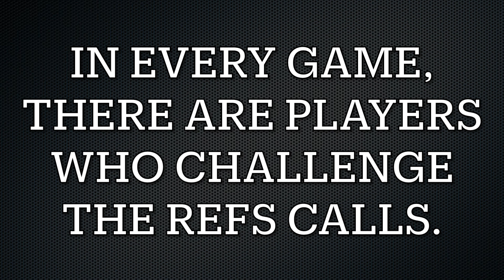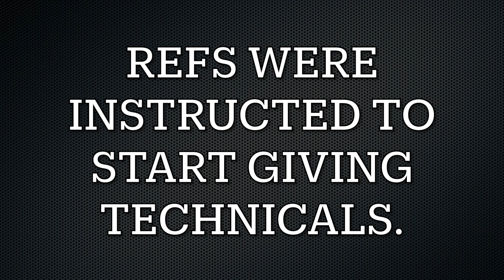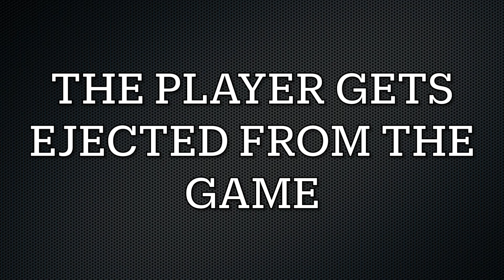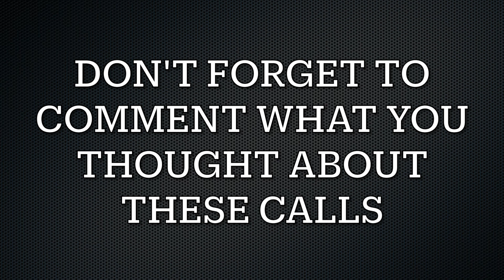FOUL OR NO FOUL? YOU ARE THE REF! (EDITION #1)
SHOUT OUT TO- "KING MAKER" FOR THE CAMERA WORK
SHOUT OUT TO- "JONATHAN" FOR THE WATERMARK AND INTRO
SHOUT OUT TO DIEGO FOR THE END SCREEN!

CONNECT WITH GAME TIME PLAYZ ON IG - @gametimeplayz
CONNECT WITH GAME TIME PLAYZ ON SNAP - @alecmtz13